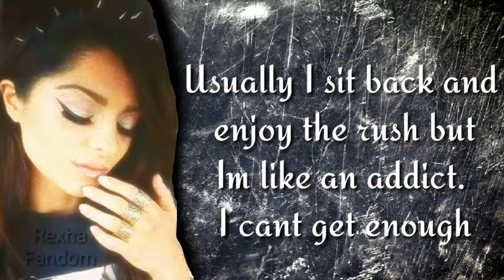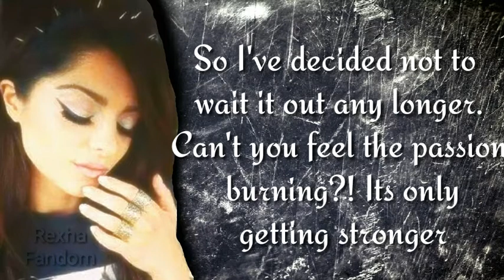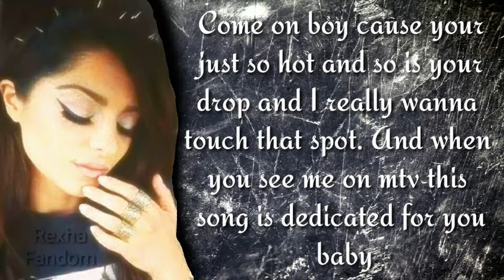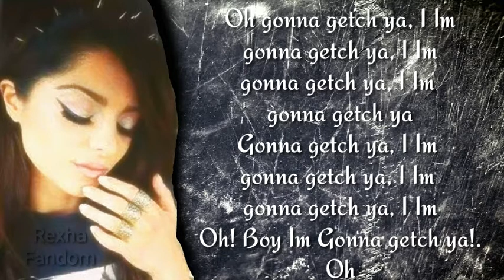Bebe Rexha - Gonna Getcha [Lyrics Video] (Unreleased)